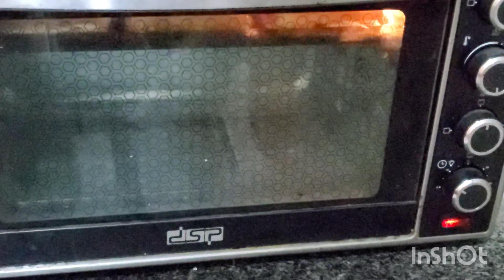Chicken Tikka Sandwich with creamy sauce by Fresh Feast with AI Fresh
Super crunchy, Super cheesy Chicken Tikka Sandwich with creamy sauce by Fresh Feast with AI Fresh
Fresh Feast with AI
chicken tikka Sandwich recipe
ingredient:
For Chicken Marination:
Chilli Sauce 2 tbs
Ketchup 2 tbs
Salt 1/2tsp
Chicken Tikka masala 2 tsp
Red Chilli flacks 1/2 tsp
For Creamy Sauce:
For Chicken frying:
Oil 2 tbs
For Assambling:
Mozzarella Cheese 1 Cup
Origano leaves 1 tsp
Ketchup 2 tbs